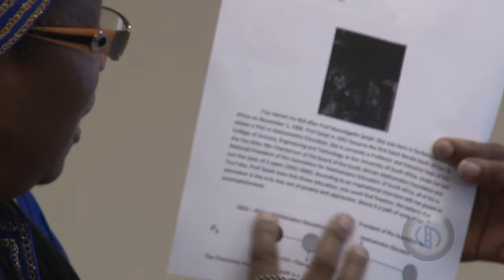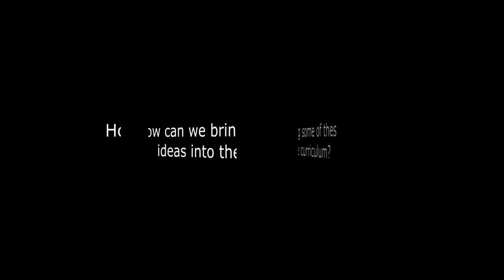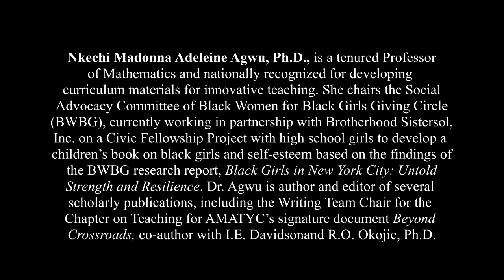Dr. Nkechi Agwu - Nurturing African Girls for a Career in STEM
Dr. Agwu at the parallel forum, "Planetary Emergency: The African Woman and STEM", during the 58th Session of the Commission on the Status of Women addressing the need for African women and girls' involvement in STEM fields.